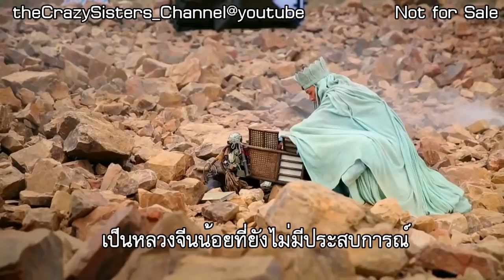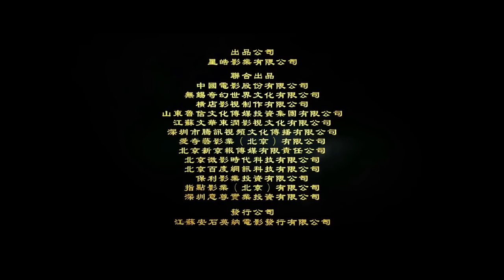Trailer The Monkey King2 [William Feng] Thai_Sub